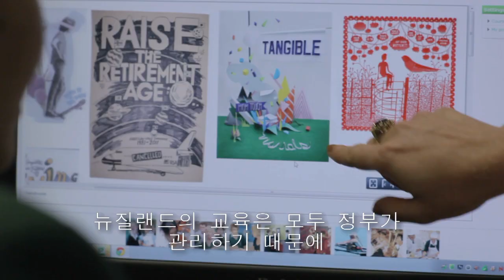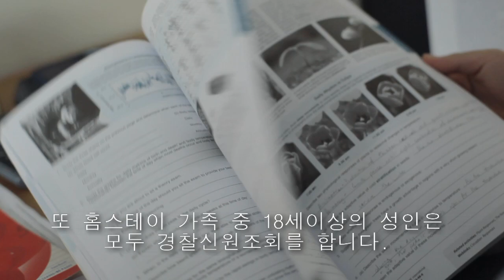뉴질랜드 교사 인터뷰 – 뉴질랜드 학교는 어떻게 한국 유학생을 돌보는가?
Meet RHONDA a teacher from New Zealand. Here, every student can achieve their best and reach their potential- Korean.

Students enjoy focused, personal attention from passionate and caring teachers.
Study involves a balance of practical and theoretical learning.
Students are encouraged to think

추가 정보
뉴질랜드 학교 지원 방법 How to Apply to Study in New Zealand

FOLLOW US AT:
더 많은 정보를 위해 뉴질랜드 교육 진흥청을 팔로우 하세요.